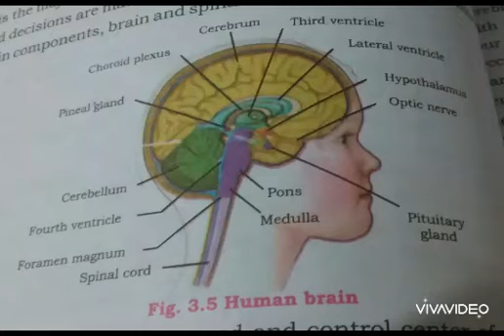Str- of Human Brain#shorts#like#subscribe